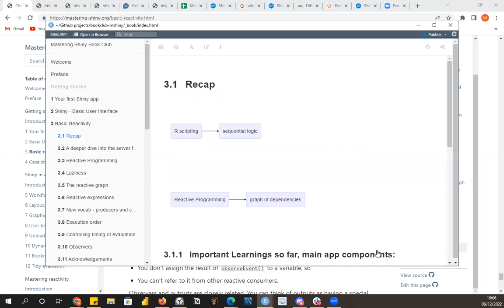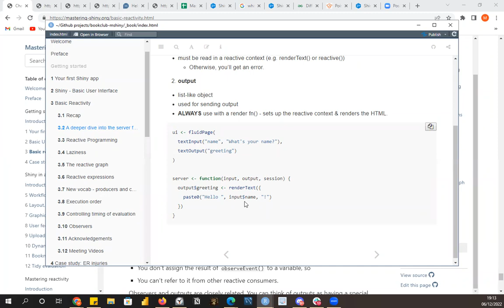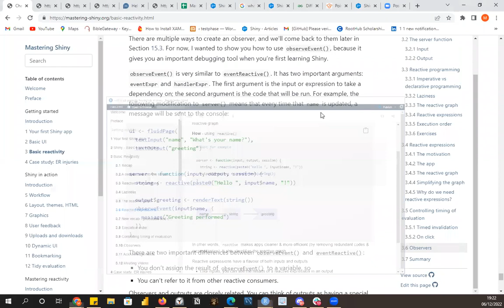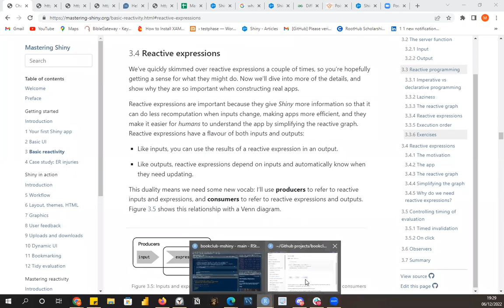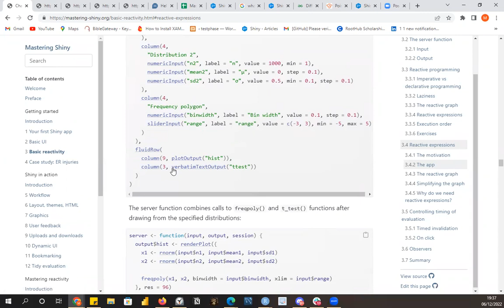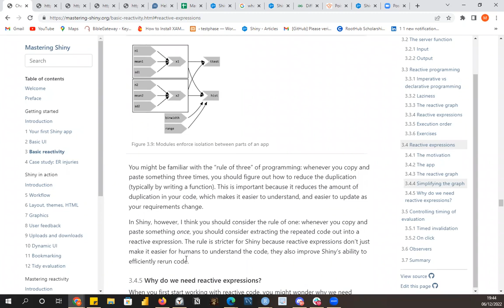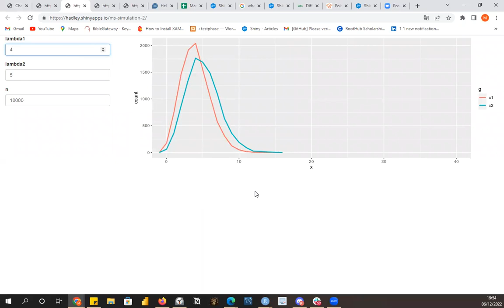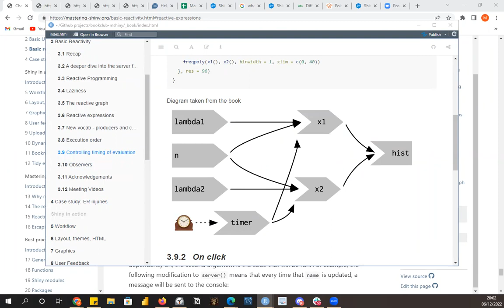Mastering Shiny Book Club: Basic Interactivity (mshiny04 3)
Matthew Efoli presents Chapter 3 ("Basic Interactivity") from Mastering Shiny by Hadley Wickham on 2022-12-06, to the DSLC Mastering Shiny Book Club (cohort 4).